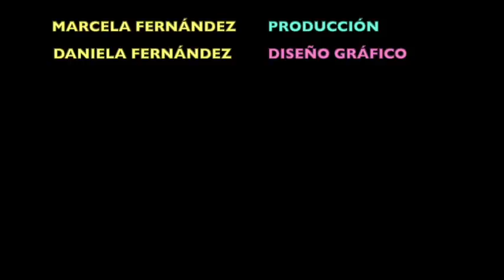Cuento El Unicornio Inesperado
Diviértete viendo un palito puppet story. Inventa el tuyo con dibujos hechos por ti.